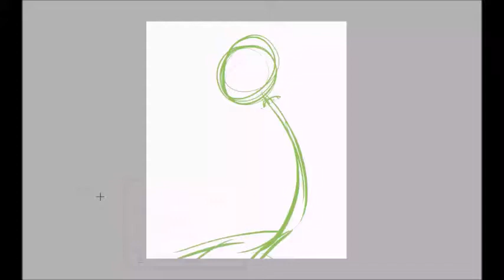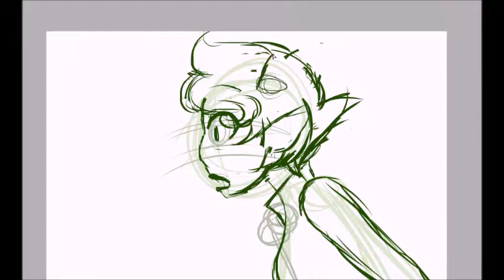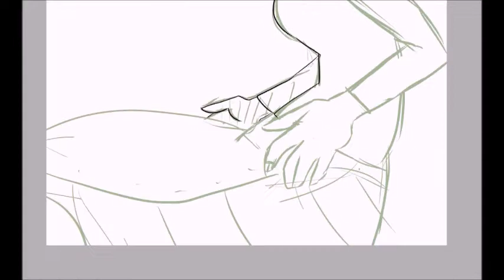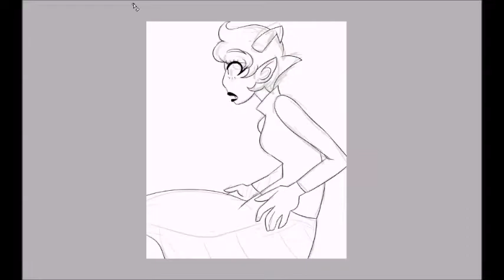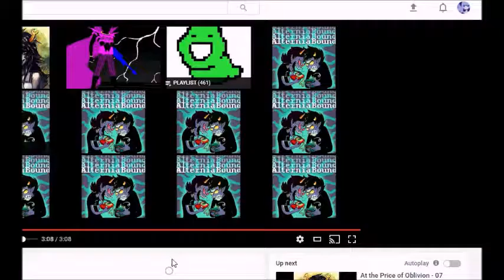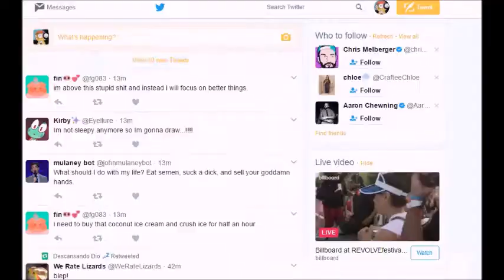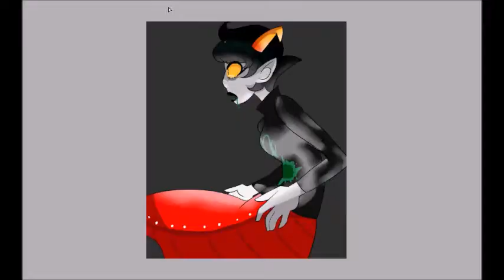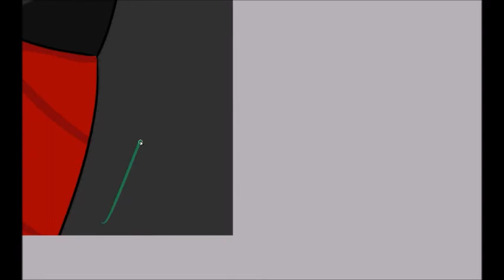Kanaya redraw | Homestuck fanart Speedpaint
So instead of working on the piles of art I have to do for my art classes, I decided it was the best time to redraw one of my first legit pieces of homestuck fanart.
I drew the original during July(???) of 2011, and the redraw was done April 18th 2017!
And yes, I am drawing homestuck in the year 2017. There is no god.

All the songs are from various Homestuck albums!
Songs:
Darling Kanaya- Alterniabound
Prospit Dreamers- Prospit and Derse
Indigo Heir-ColoUrs and Mayhem
Eridan's Theme-Alterniabound
Rex Duodecim Angelus-Alterniabound